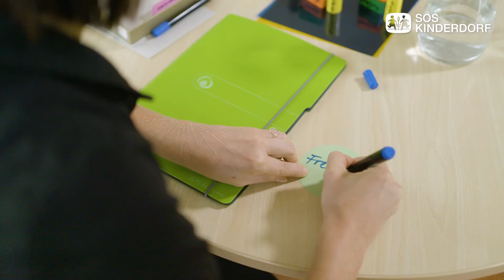SOS-Kinderdorf Lausitz: Beratung im Trennungsfall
Eine Trennung oder Scheidung ist für niemanden einfach. Gerade bei zerstrittenen Eltern ist Hilfe von außen häufig wichtig, damit die Bedürfnisse der Kinder im Blick bleiben. Die Familienberatungsstelle Lausitz bietet daher Trennungsfamilien gezielte Beratung an, um Eltern zu unterstützen, gemeinsame Regelungen zu finden.